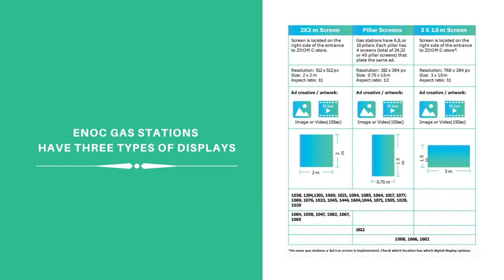Shine Bright with ENOC: LED Screens Advertising Solutions Across the UAE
ENOC Outdoor LED Screens Network, ENOC LED Screens Advertising Dubai

ENOC’s service stations are a destination for the modern-day consumer, offering value and accessibility through ZOOM convenience stores, carwash facilities, oil-change services, automotive workshops, vehicle testing and registration facilities, and food and drink outlets.

Newly retrofitted ENOC service stations have fully integrated wall display on the forecourt columns and throughout the station.

Advertisers can now book their campaigns on ENOC’s 2×2 m screens and pillars (both outdoors)